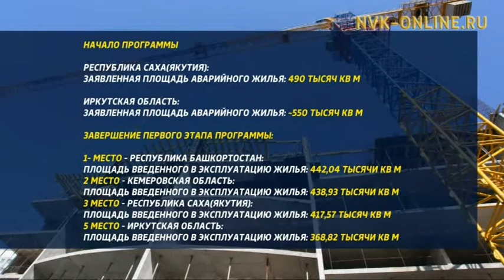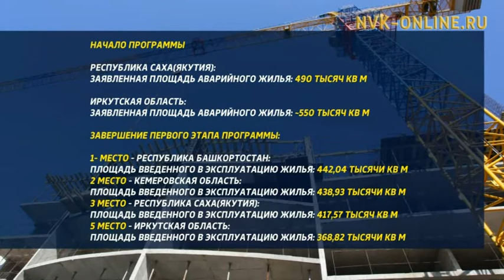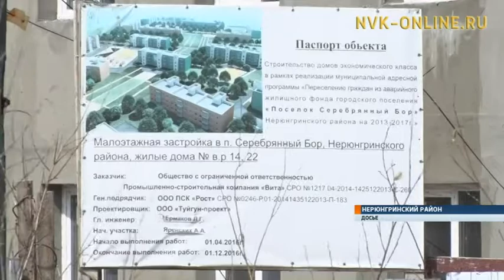Переселение из аварийного жилья в Якутии продолжается. Меньше месяца осталось до завершения работы